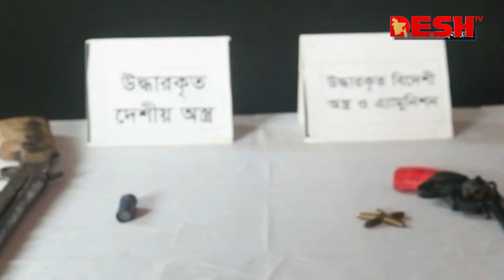ইমামতি আড়লে কাজ করতেন আরসার শীর্ষ সন্ত্রাসী হিসেবে | Cox's Bazar | ARSA | Desh TV